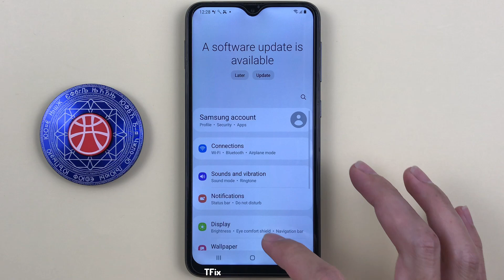How to change ringtone, media, notification, and system volume on Samsung A10 Android 11